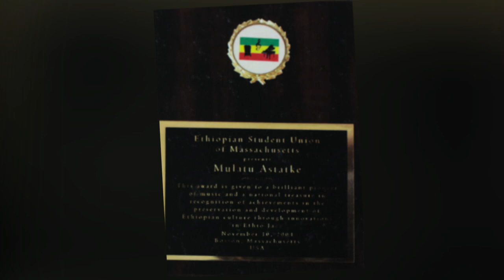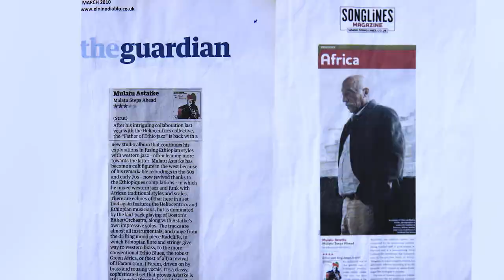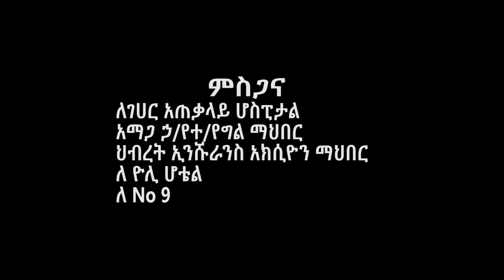Helen Berhe - Amazing Full interview with Kaleb Show